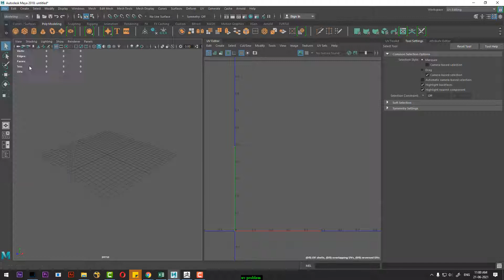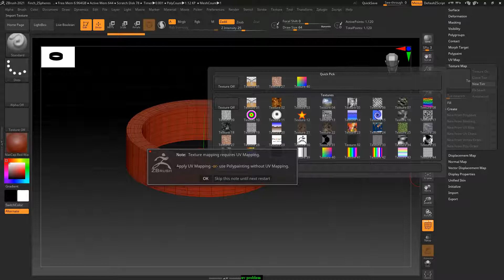zbrush error | zbrush uv error | Troubleshooting Beginner Problems